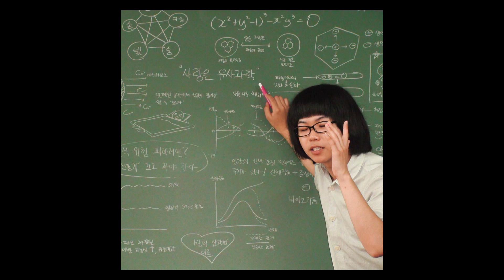머드 더 스튜던트(Mudd the student) - 사랑은 유사과학 (Feat. 장기하)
혈액형이 뭐에요?

Artist Mudd the student

Executive Producer San Yawn
Producer Mudd the student
Writer Mudd the student, Chang Kiha
Mixed by Greg Freeman, JNKYRD
Mastered by Norman Nitzsche

Creative Director San Yawn
Artwork Design & Photography by Chanhee Hong
Illustration by Chanhee Hong
Photographer Taemin Ha
Stylist Yeyoung Kim
Hair, Make Up eN (SAVEWAVE)

Marketing & Editor Henson Hwang
A&R Abyss
Management 임대규 김재영 (DOOROODOOROO ARTIST COMPANY)
Released by Balming Tiger